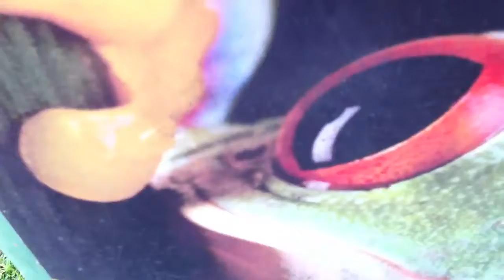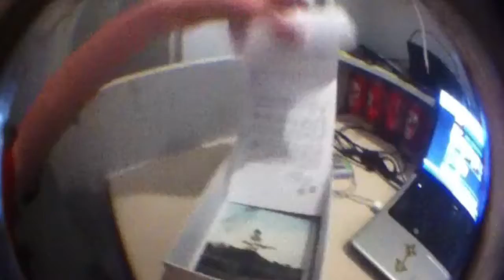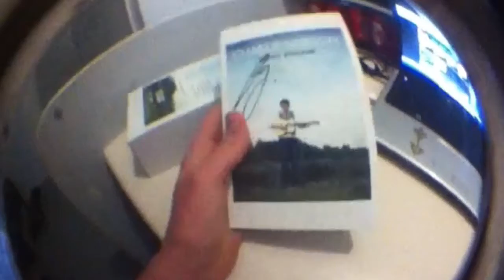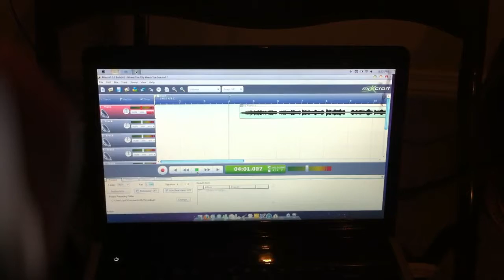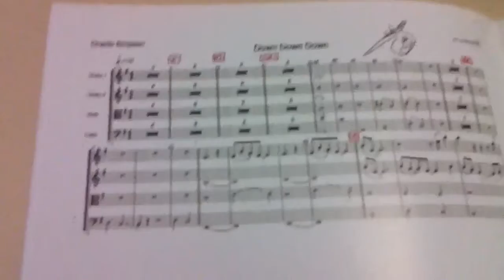Charlie Simpson - Young Pilgrim Box Set Unboxing(Day 305)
I finally got the Charlie Simpson box set. So pumped :)
LINKZZZZZZ